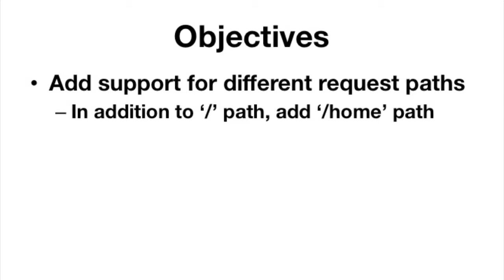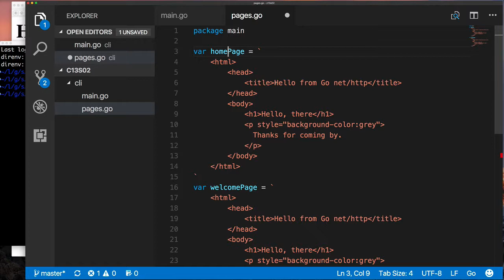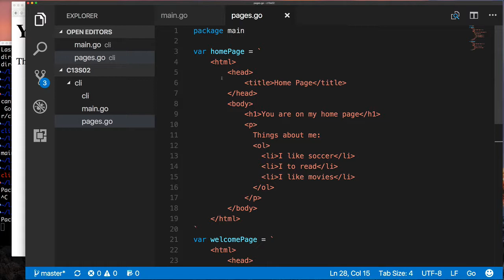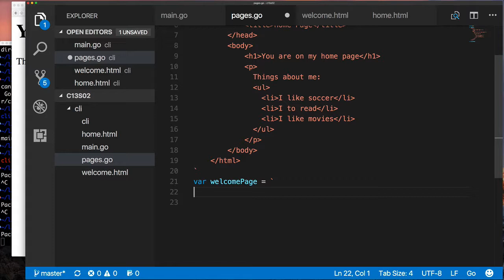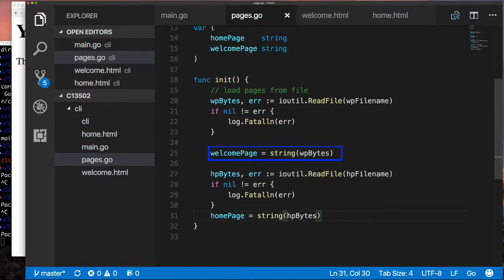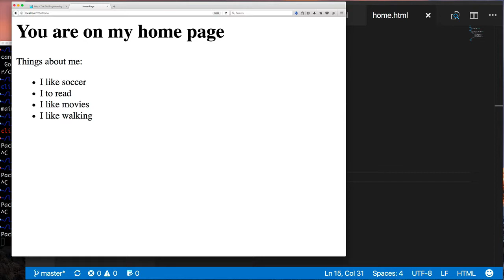13.02 - Multiple Handlers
Our web server so far is pretty cool, just about 2-3 lines of code to implement really using the 'net/http' package. But we need a bit more, we need to support multiple request paths.

Let's check that out in this video.